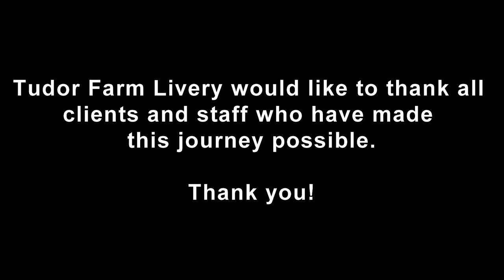Tudor Farm Livery - Thank you and goodbye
Tudor Farm Livery wishes its clients a very happy new year in 2015!

 It is with sadness that we must also announce that from January 1st 2015, Tudor Farm Livery will cease to exist.

 Jennifer has been offered a full time riding position at Oakingham Stud, which is a very prestigious Show Jumping Stud based in Berkshire.

 Tudor Farm has been taken over as a privately run yard which does not offer livery.

Jennifer will spend her next chapter at Oakingham, producing a string of show jumping horses and in the future will look to set up a base of her own.

 To follow Jennifer's progress please see her FB page "JG Eventing"

 Thank you and goodbye from Tudor Farm Livery x